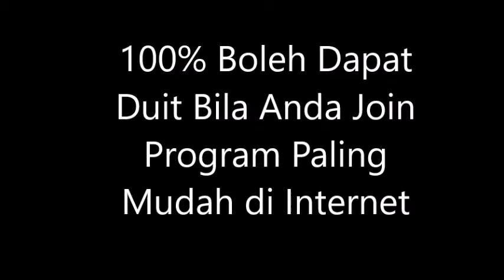map intro Malay